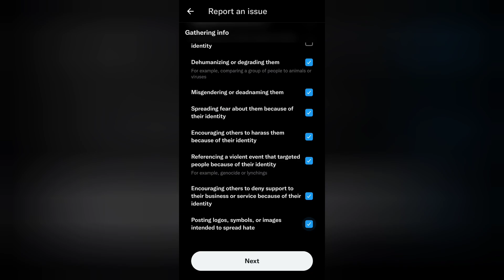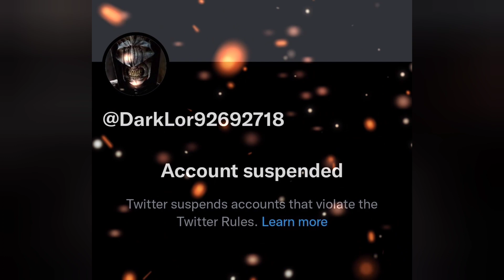Russian X-Troll Destruction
For more about how to report abuse, harassment and disinfo visit Twitter help: